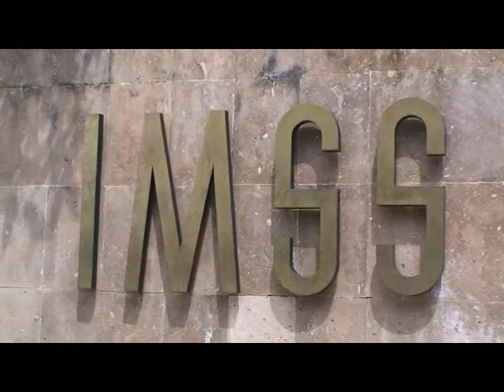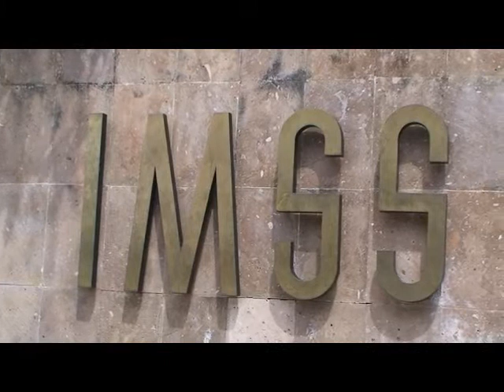Pátzcuaro.-IMSS invertirá en Michoacán 7 mil 500 mdp